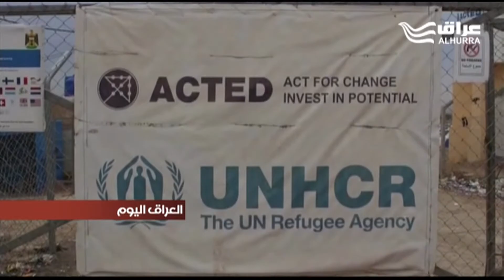في نينوى.. خلافات سياسية واتهامات متبادلة تنعكس سلبا على عودة النازحين إلى مناطقهم